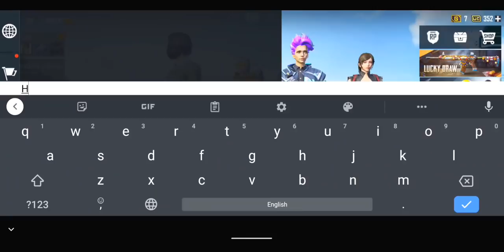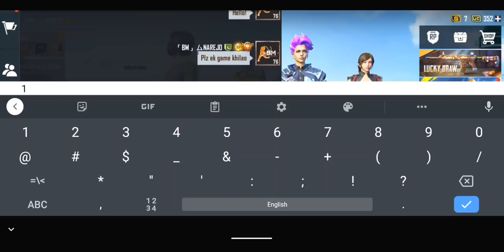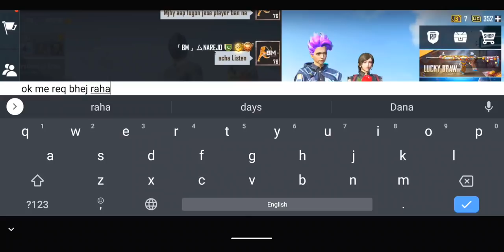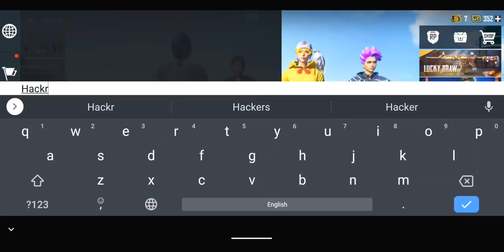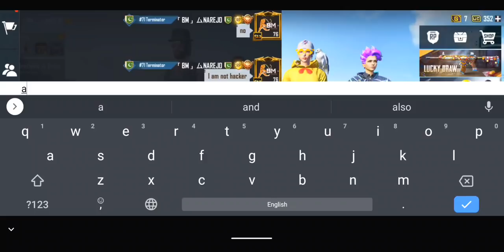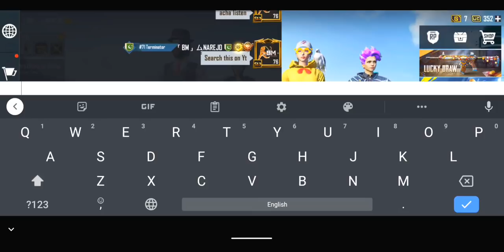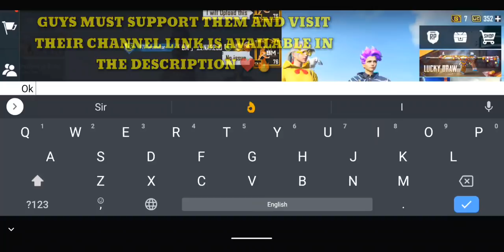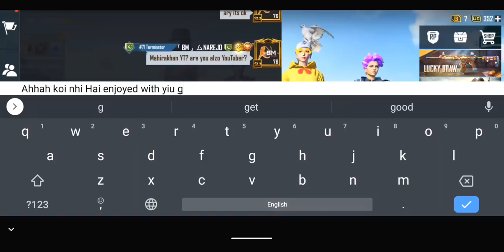Random and TOXIC Girls call me Noob And I challenge 1V3 TDM